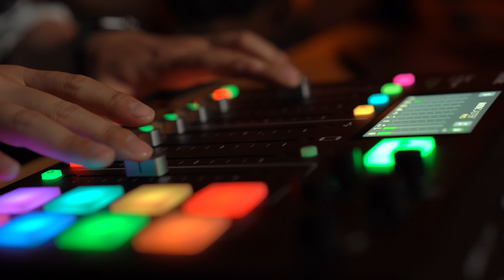Яагаад бид бүтэлгүйтэхээс айдаг вэ? сэдвээр Micah Kearns-тэй ярилцаv.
Хандив явуулахыг хүсвэл : 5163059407 Хаан банк